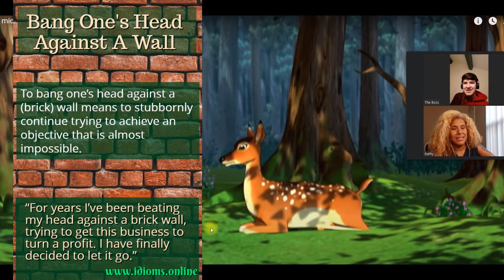Reaction to Respire 2020 by mickey3d (feat. Bigflo & Oli)